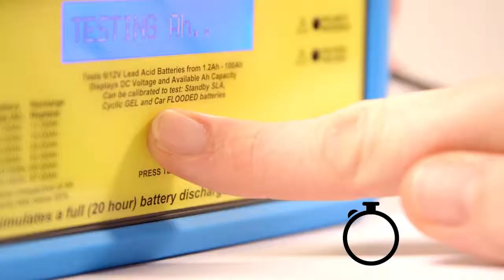Hyperfine Video Showreel 2015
A quick blast of some of our video projects from the last 12 months